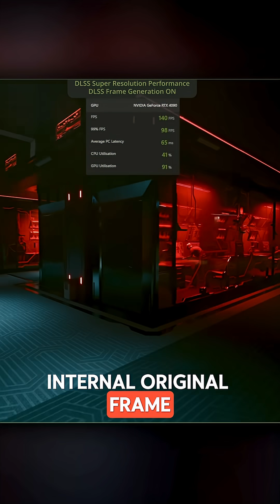CD Projekt Red Developers Explain DLSS3 & Hybrid Path Tracing